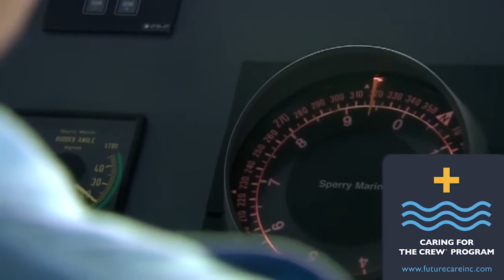Better Satellite World - Satellites and the Deep Blue Sea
They transport 90% of the world’s trade: everything from oil to smartphones, toaster ovens to automobiles. Yet there are only about four million of them, out of the world's seven billion. Chances are, you have never even met one.

They are mariners: the men (mostly) and women who crew the vessels that move commodities and products from one port to another on every continent of the world. Theirs is a unique calling with severe challenges. Their reward is a paycheck and a chance to see the world as few of us see it.

Special thanks to Future Care, Inc for a portion of the footage used in this video.